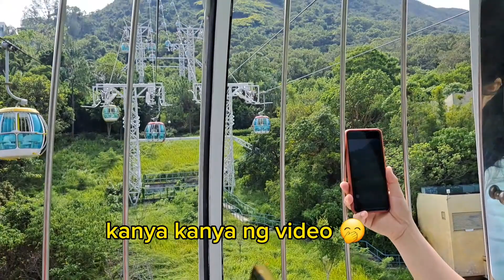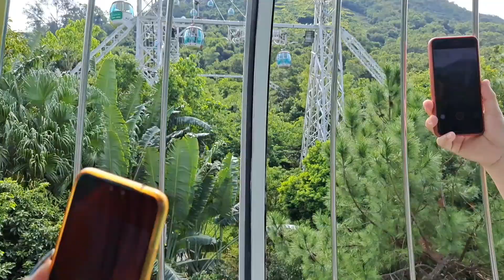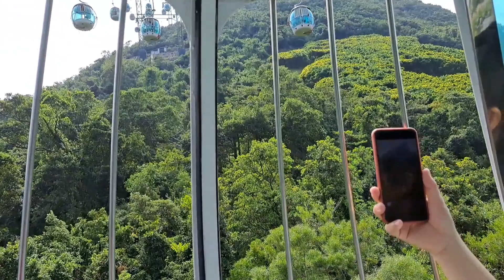Part 2# Ocean Park @Hongkong /2023/day off be like#Nicesy's Kusina